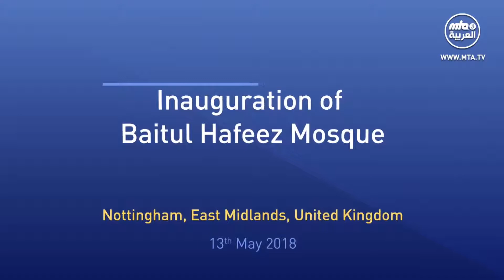افتتاح مسجد بيت الحفيظ في المملكة المتحدة 2018/05/13 الجماعة الإسلامية العالمية الأحمدية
حفل افتتاح مسجد بيت الحفيظ للجماعة الأحمدية في "المملكة المتحدة  " 2018/05/13
حفل كريم لفتتاح مسجد كريم يرفع فيه توحيد الله عز وجل وراية محمد رسول الله صل الله عليه وسلم.

حضر هذا  الحدث المميز الذي عقد حضرة أمير المؤمنين إمام الجماعة الإسلامية الأحمدية ميرزا مسرور أحمد وأمير الجماعة في المملكة المتحدة السيد رفيق أحمد حياة وكثيرا من الضيوف الكرام.

ويتضمن هذا الحدث بداية قرائة مباركة من آيات القرأن الكريم  ثم الخطاب الرئيسي الذي يلقيه إمام الجماعة الإسلامية الأحمدية العالمية حضرة ميرزا مسرور أحمد الخليفة الخامس للإمام المهدي والمسيح الموعود عليه السلام الذي سيشرف هذا الحدث بحضوره .
في النهاية والدعاء.

ربنا تقبل منا انك انت السميع العليم.

يمكنكم متابعة قناة ( 3 MTA )  القناة الرسمية للجماعة الإسلامية الأحمدية

10727   أفقى  ترميز   27500
mta3 al arabiya
10726 / 27500 / H

عناويين أخرى.